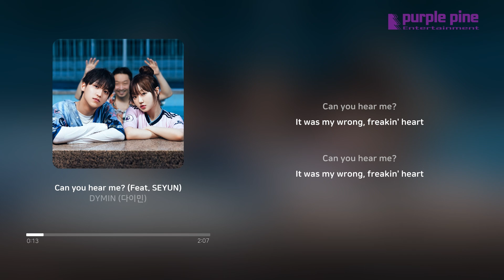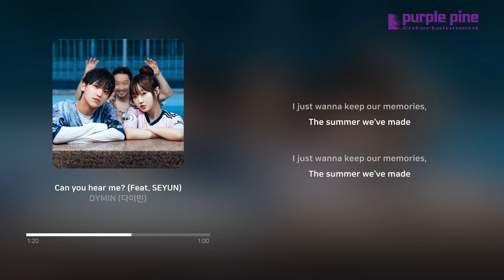난 널 잊지 못하겠어~ 감성 싱잉랩 - DYMIN (다이민)_Can you hear me? (Feat. SEYUN) [Lyric Video] [PurplePine]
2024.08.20 Released by Purplepine Entertainment

Can you hear me? It was my wrong, freakin' heart

[Credits]
Lyrics by DYMIN (다이민), SEYUN, 720
Composed by DYMIN (다이민), SEYUN, 720
Arranged by 720
Chorus by DYMIN (다이민) , SEYUN

Drums by 720
Bass by 720
E.P by 720
Synth by 720

Mixed by 배재한 at 등대 사운드
Mastered by 권남우 at 821 sound

Photo with 강예빈, 정찬민
Photo by 임선규
Album cover designed by @chaem_00